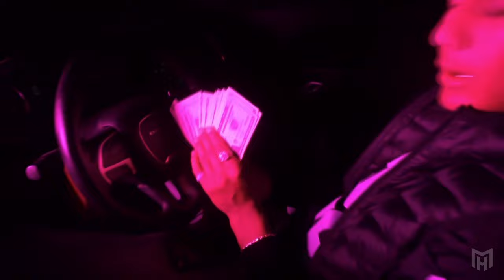Young Sleeper- Too The Opps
Dir by- @Valley_boyz_ent